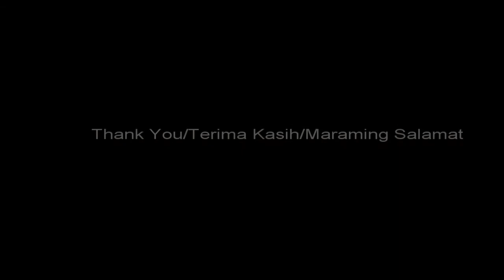"My Valentine" (GREVLA cover)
Enjoy this special Feb 14 cover, for our respective spouse, of the 1997 Country Music hit "My Valentine" (by Martina McBride & Jim Brickman). Filmed by my adorable 7y/o daughter whose hand remains as steady as the wind ;)  May you find your special Valentine one day.  - GV

I would still heard you

Even if romance when out of rhyme
You would still have my heart

in my dreams I couldn't love you more